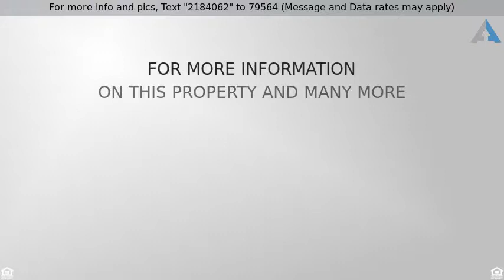Priced at $289,000 - 1200 Marine Way 916, North Palm Beach, FL 33408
Home for Sale in North Palm Beach

Penthouse condo overlooking the Intracoastal and Ocean.  Directly adjacent to Kolter's new Water Club building.  Large bedrooms, covered parking.  The building has tennis, pool and great walking paths in the community.  Sandpipers Restaurant located at the Marina.  24 Hour Security and prime location with easy access to beaches, shopping, dining and interstate travel.  20 minutes from Palm Beach International Airport.